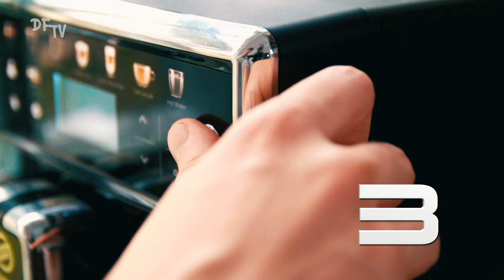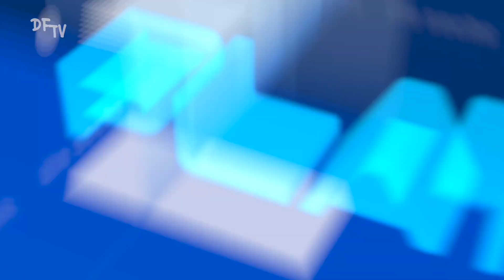Deine Freunde - Platz 4 der aufgewärmtesten Wichtelmomente aller Zeiten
Damit habt ihr nicht gerechnet! Wir schon, aber auch wir waren schnell überfordert bei so viel Mathematik. Hier ist unser Platz 4 der aufgewärmtesten Wichtelmomente aller Zeiten. 3,2,1,4, GO!

Das Weihnachtsalbum ist überall im Handel und auf allen Streaming Plattformen erhältlich.
Handsignierte CDs und die Vinyl mit signierter Beilage bekommt ihr in unserem Shop: